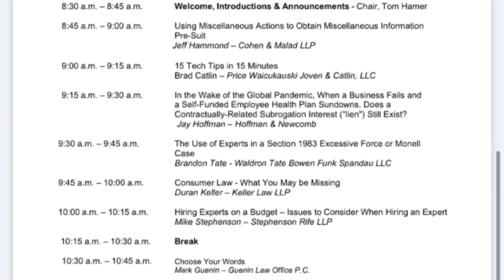Tom Hamer's Confession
33rd Annual Lifetime Achievement Program Chair, Tom Hamer, wants you to register for the online seminar on May 19th & 20th, 2021.